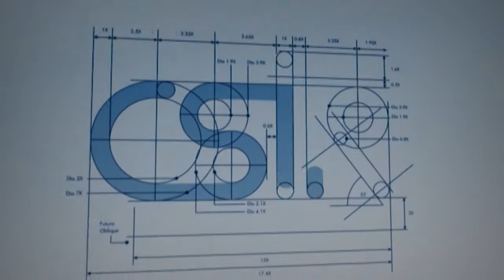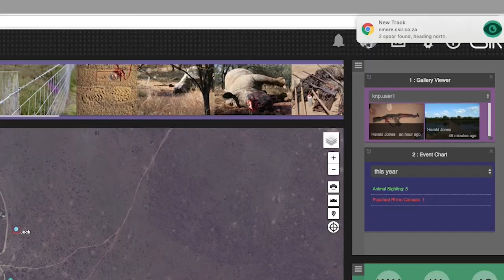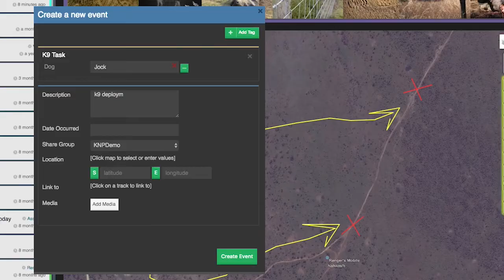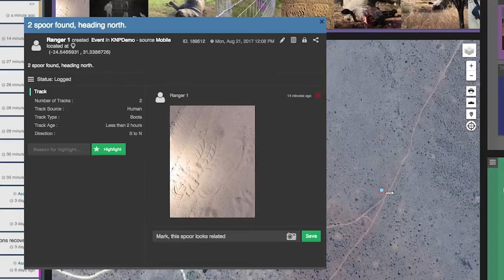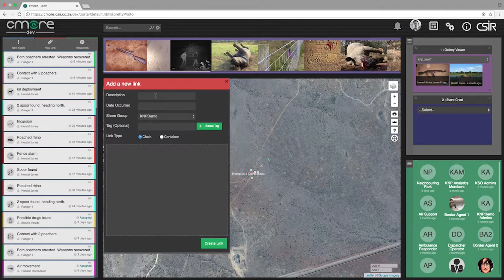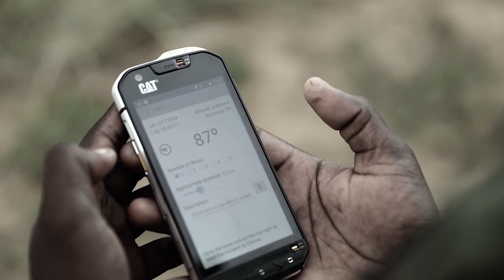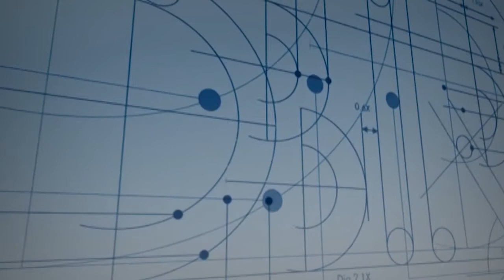Cmore wildlife in action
The CSIR has developed an innovative shared awareness and integration platform, Cmore, using modern web and mobile technology. It addresses the need for situation awareness and collaboration amongst users through the consolidation of information from various sensors and external systems as well as real-time analytics.